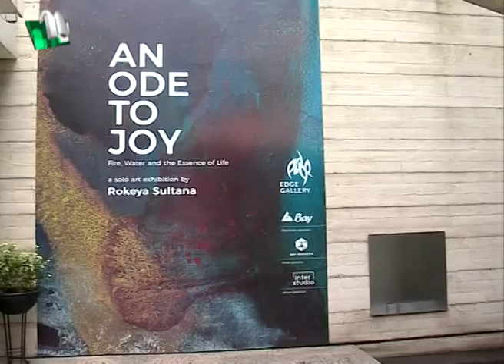আজ দুপুরে | EP 13 | Dr. Taposi Ghosh | Aj Dupure | NTV Talk Show